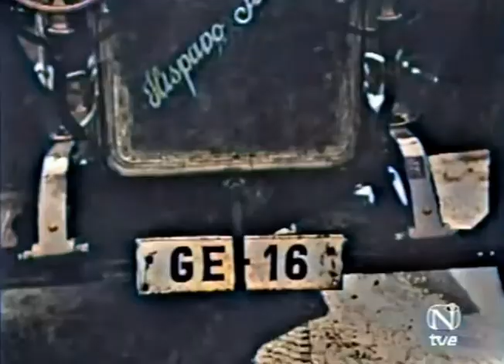The Blue Diamonds - Taxi En México (Live TV Show, 1968) [Colorize + Stereo]